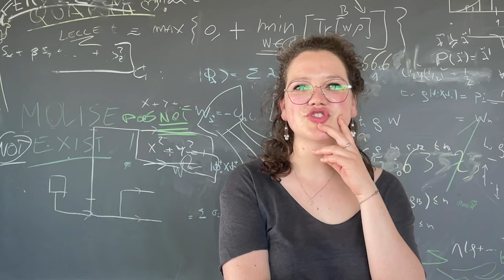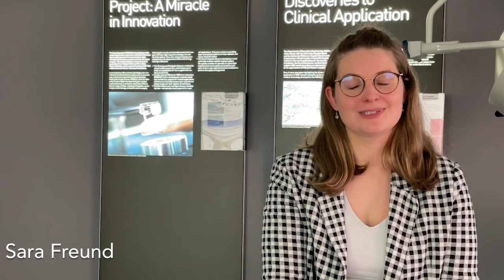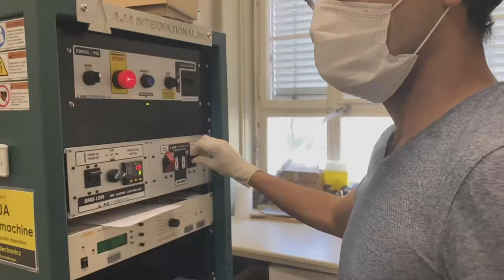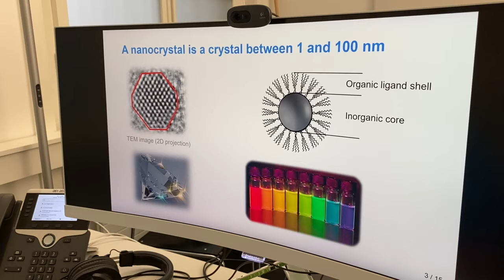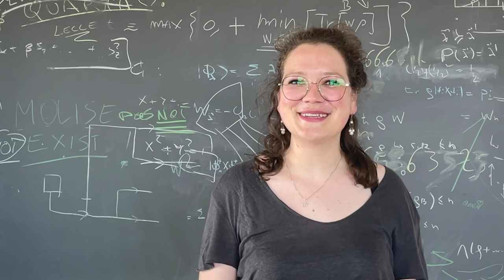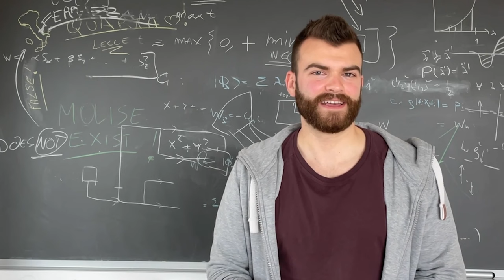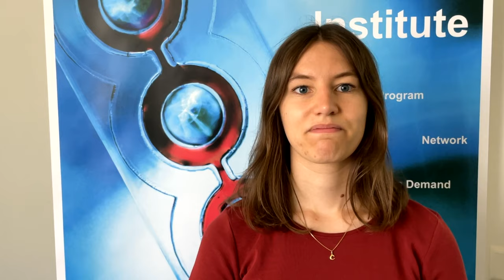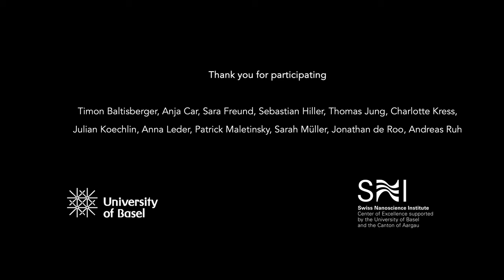Master's program in nanosciences at the University of Basel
Students in the nanoscience master`s program talk about their experience at the University of Basel. They explain what fascinates them in the nanosciences and what they enjoy being part of an interdisciplinary program in the center of Europe.